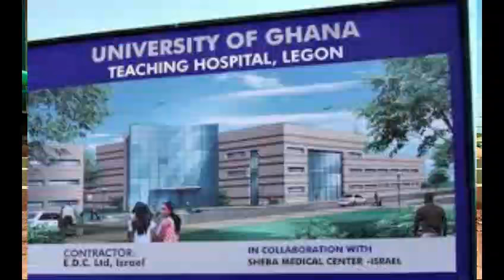NDC Official Campaign Song 2020 - Victory Coming Again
Like my Facebook Page - @ghanapubliceye